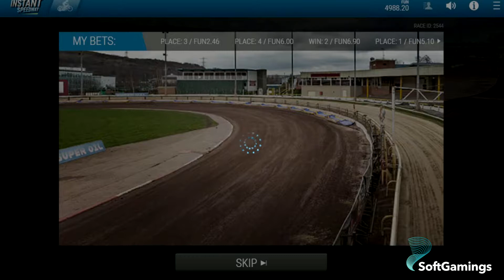1X2 Network - Instant Speedway - Gameplay Demo